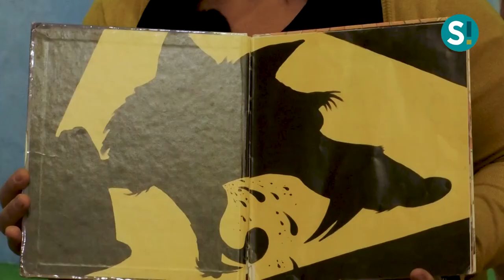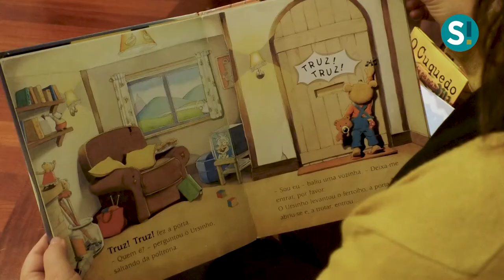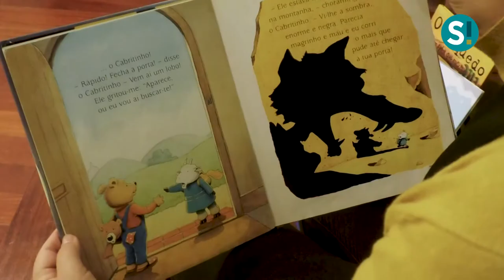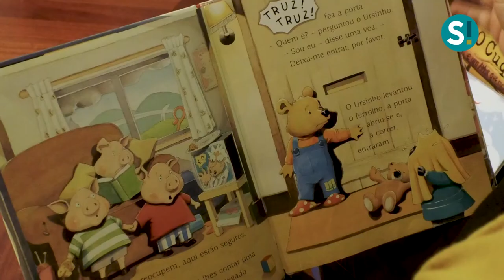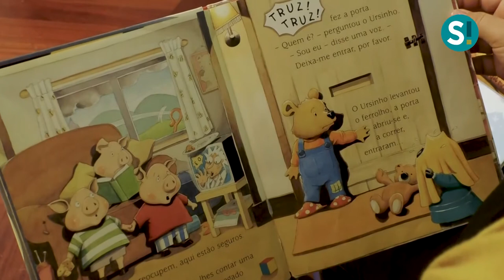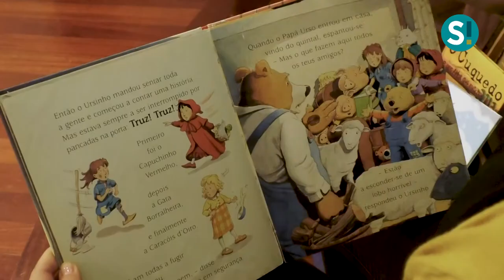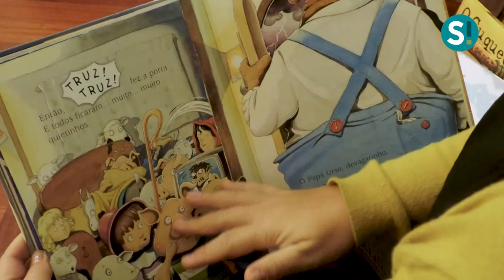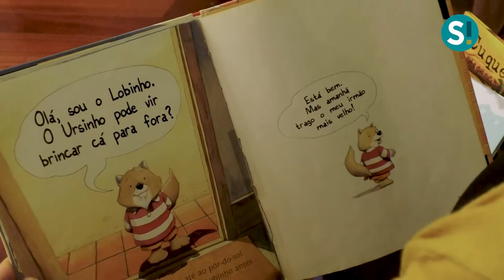Hora do Conto EP32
HORA DO CONTO
Dinamizado por Inês Santos
Vem Aí Um Lobo!, de Nick Ward